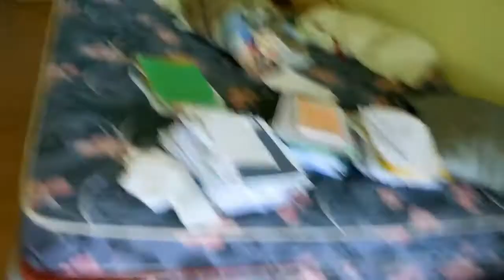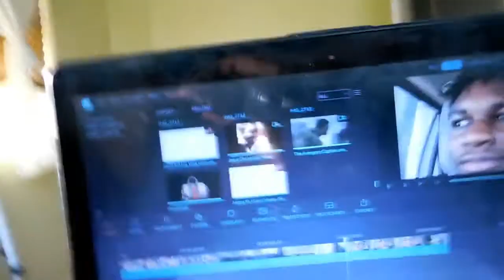IM A VLOGGER BRO!!!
Hey guys! It's been a while. I've decided to start doing daily vlogs and vlog my whole summer! Hope you enjoy the videos to come and please leave your opinion in the comment section. Thank you so much for sticking around!